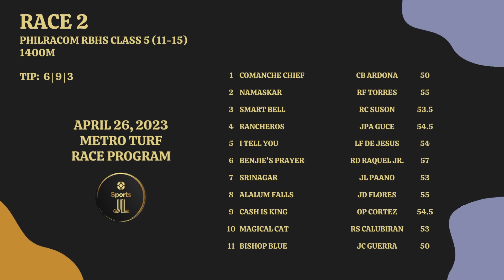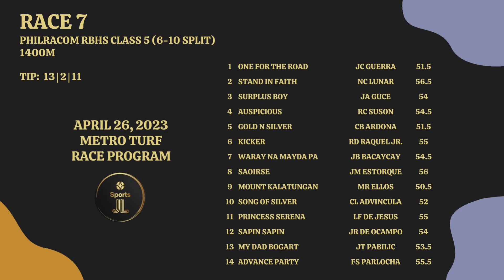MMTCI RACE PROGRAM APRIL 26, 2023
MMTCI RACE PROGRAM APRIL 26, 2023 WEDNESDAY NIGHT RACING

MUSIC
SONG:      All I Am
ARTIST:   Dyalla
ALBUM:   All I Am